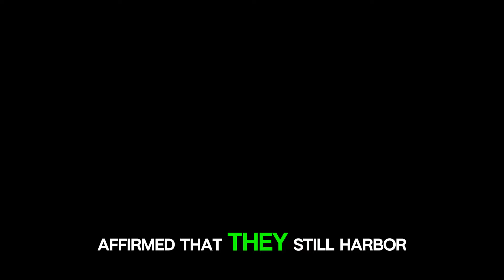Gerry Turner Files for Divorce from Theresa Nist: Reflecting on the Aftermath of Golden Bachelor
Gerry Turner, star of "Golden Bachelor," has swiftly filed for divorce from Theresa Nist following their recent announcement of separation on "Good Morning America." Court documents obtained by Page Six reveal that Turner, 72, cited an "irretrievable breakdown" as the reason for ending their three-month marriage, listing the date of separation as the same day they publicly revealed their decision to part ways.

The filing comes shortly after Turner and Nist appeared together on "GMA" to discuss their mutual agreement to dissolve their marriage. During the interview, Nist, 70, expressed gratitude for the overwhelming support they received from viewers of "The Golden Bachelor," underscoring their hope that their split does not diminish the inspiration they provided through their relationship.

The primary catalyst for their divorce was the geographical distance between them, with Nist residing in New Jersey near her children while Turner lived in Indiana close to his own family. Despite exploring various options, including potential relocations, they were unable to find a sustainable solution to bridge the gap.

Despite their decision to part ways, both Turner and Nist affirmed that they still harbor love and respect for each other. Their engagement in November, marked by a 3.15-carat ring, culminated in a live televised wedding ceremony in January. However, the challenges of maintaining a long-distance marriage ultimately led to their choice to separate.

The aftermath of Turner and Nist's split highlights the complexities of relationships, particularly in the public eye. Their journey, which began with the promise of finding love later in life on reality television, now concludes with a respectful separation underscored by mutual understanding and appreciation.

As fans process this development, the enduring message from Gerry Turner and Theresa Nist's experience is one of resilience and honesty in navigating the highs and lows of modern relationships. Their story, while taking an unexpected turn, continues to resonate with those seeking genuine connections and the courage to prioritize personal fulfillment and happiness.